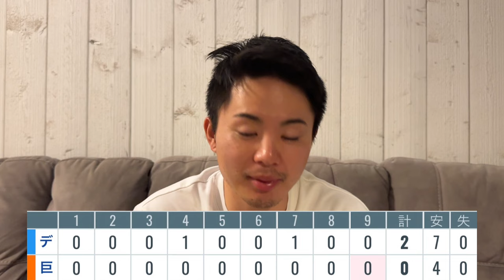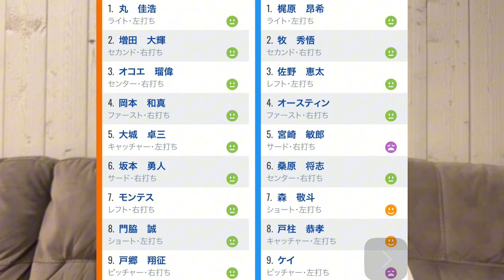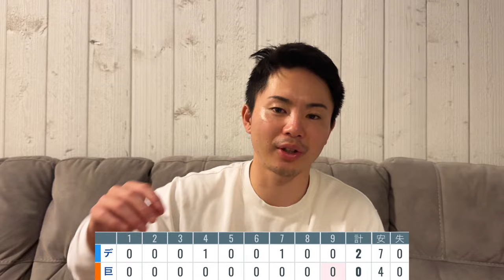【10/16 巨人-DeNA】『負ける時いつも同じやん…』巨人CSファイナル初戦完封負け…新オーダーが不発…